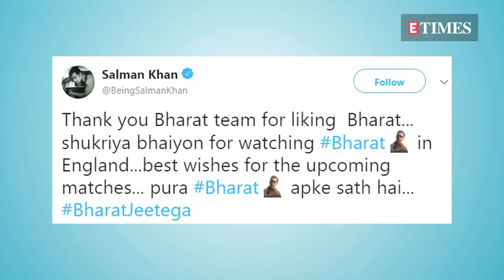Rohit Shetty AVOIDS CLASH with Salman Khan; Kartik Aaryan's latest LOOK goes VIRAL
'Sooryavanshi' avoids clash with 'Inshallah'

Kartik Aaryan's new look for Imtiaz Ali's next goes viral

Team India watches 'Bharat' in England